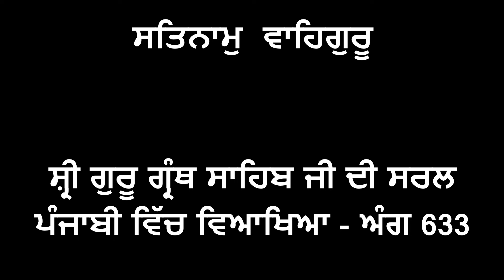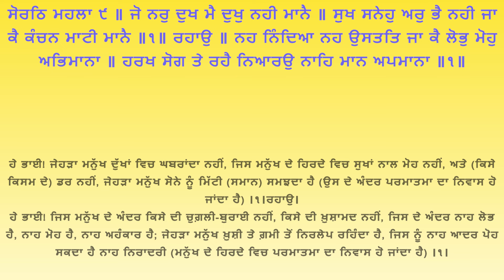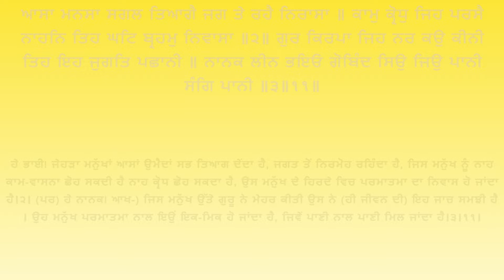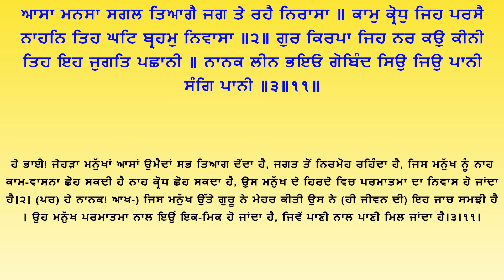Shri Guru Granth Sahib G Punjabi Explanation Page 633 || Raag Sorathh - Gurbani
ਸ਼੍ਰੀ ਗੁਰੂ ਗ੍ਰੰਥ ਸਾਹਿਬ ਜੀ ਦੀ ਸਰਲ ਪੰਜਾਬੀ ਵਿੱਚ ਵਿਆਖਿਆ - ਅੰਗ 633 ||  ਰਾਗੁ ਸੋਰਠਿ - ਗੁਰਬਾਣੀ ||

sachkhandshriharimandirsahibshri amristsar
sachkhandshriharimandirsahibshri amristsar
sachkhandshriharimandirsahibshri amristsar